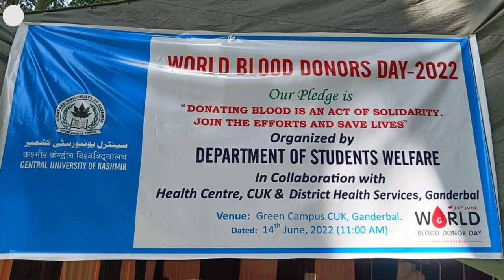Central University of Kashmir Ganderbal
Department of Students Welfare Central University of Kashmir in collaboration with District Health Services Ganderbal organized a blood donation camp at Green Campus Ganderbal...